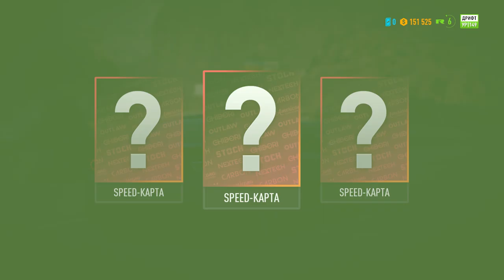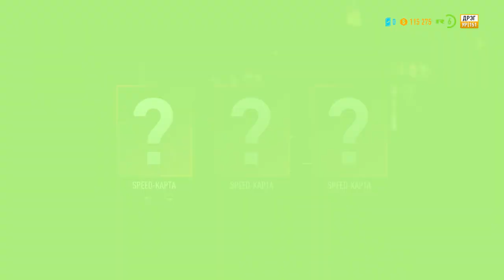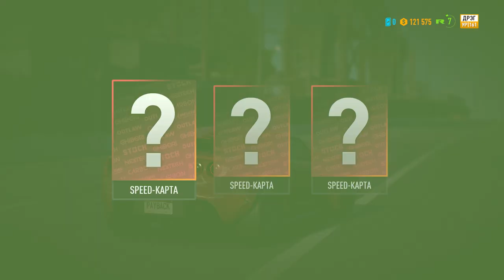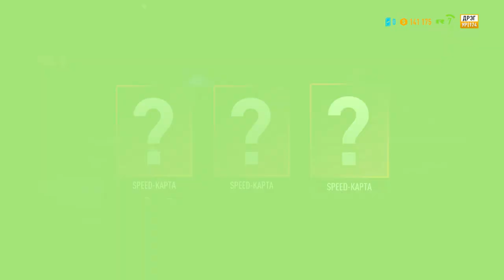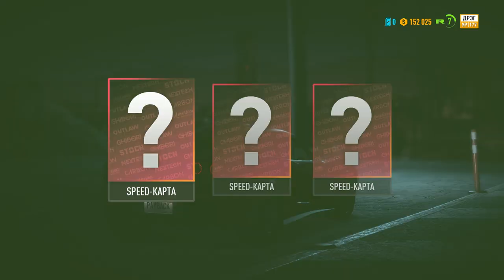Прохождение Need for Speed™ Payback. Часть 03 (Без комментариев)